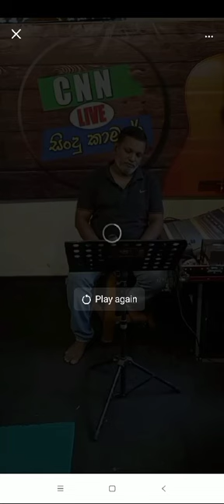මේ ඉරයි හඳයි තනි අහසක....